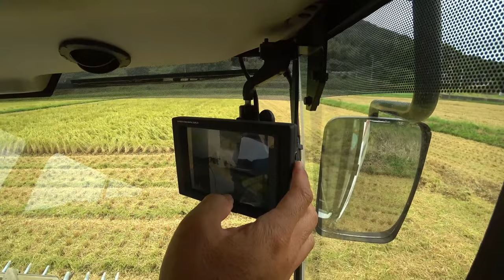【特集】農業トラブル 倒伏田の刈り方はバックで・・・【農機具】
4Kで見たい方はタイトルを検索してくださいね。

11倒伏田の刈り方はバックで・・・ER470コンバインの

12ヤンマーコンバインAE447稲刈り夢しずく遠征編

13ボタの大型展示会100馬力トラクターはデカい・・・

14超倒伏田の刈り方で、スピードが大事・・・ANR460コンバイン4条刈り！